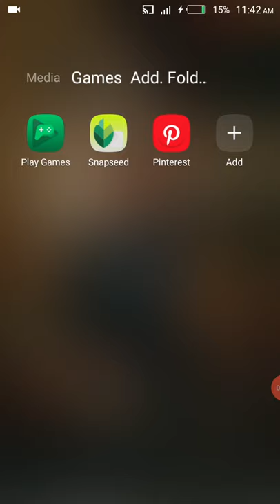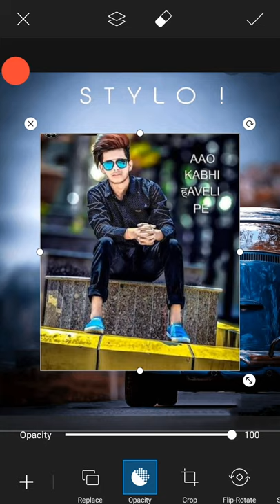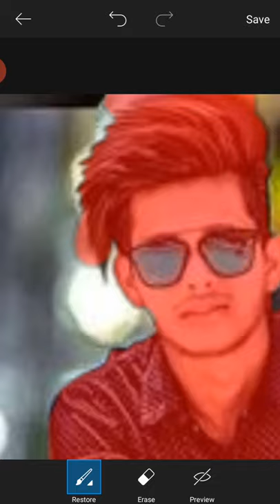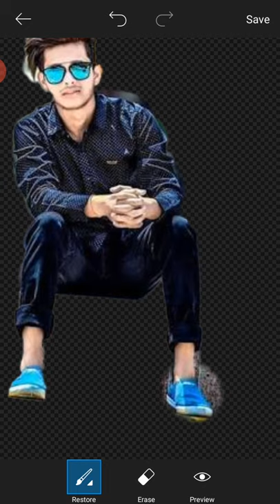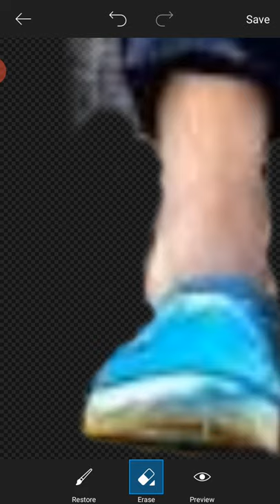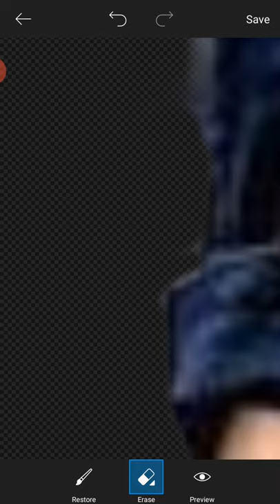Picsart se kese picture ka background change hota hai and edit kese hoti hai y.n EDITZ